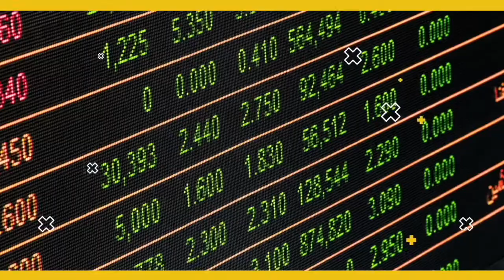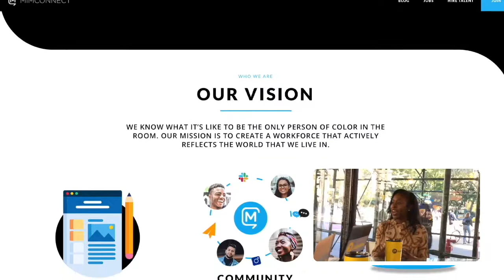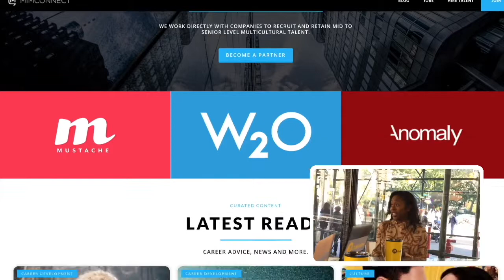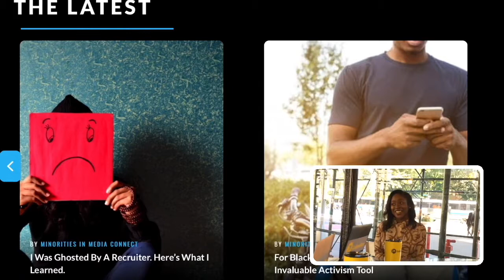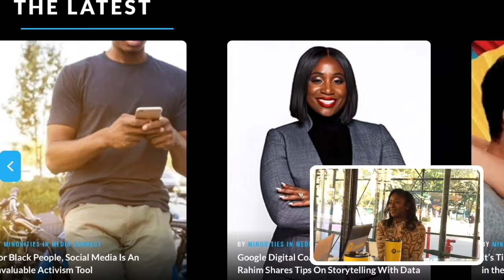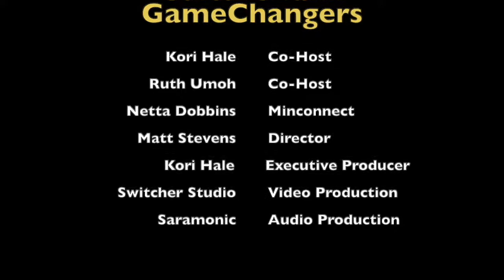CultureBanx GameChangers Netta Dobbins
Mimconnect CEO Netta Dobbins discusses how her platform helps mid to senior level communications professionals of color land jobs.